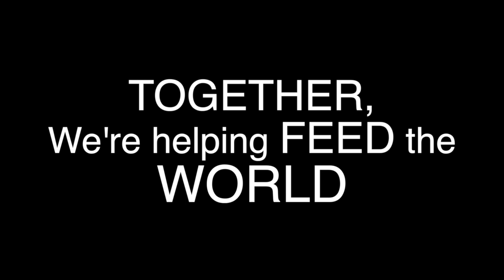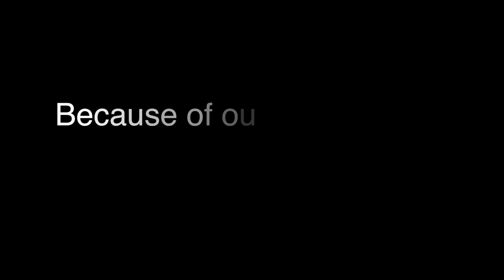Celebrating Brian & Jo Hunter's 25th Anniversary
This is the combined video that was shown at Arnold's Park right before Hairball played for the Hunter's 25th Wedding Anniversary party.